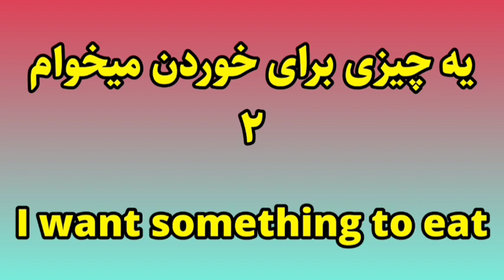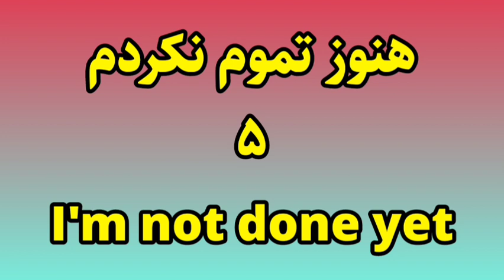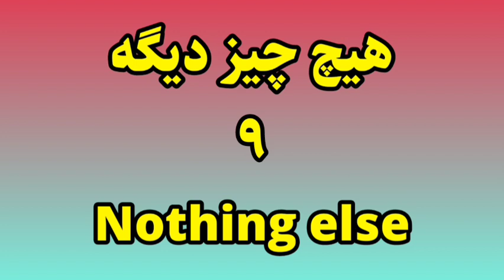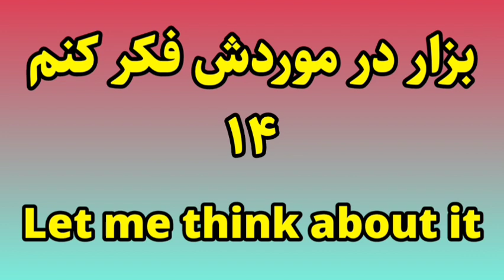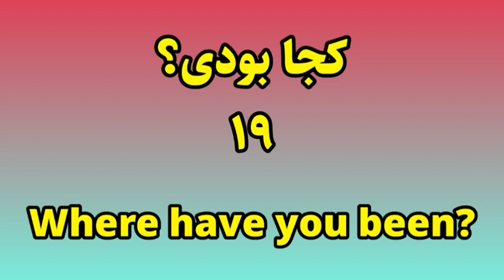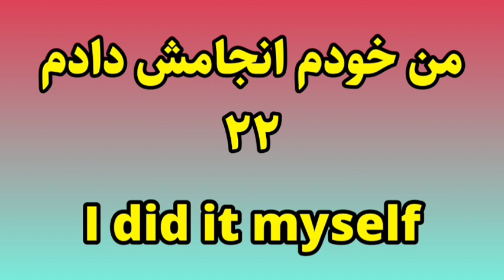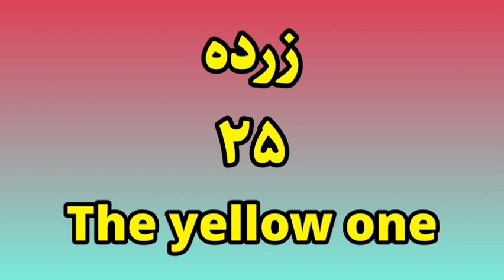با این روش خیلیا زبان انگلیسی رو یاد گرفتن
توی سال جدید روزی یک ساعت به مدت یکسال با من همراه باشین زبان انگلیسی رو مثل زبان مادریتون یاد بگیرین